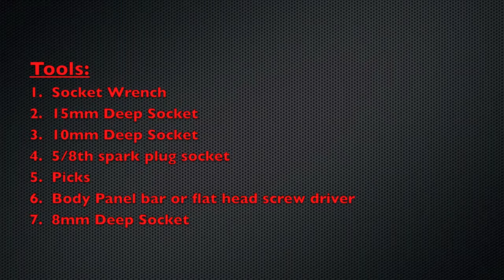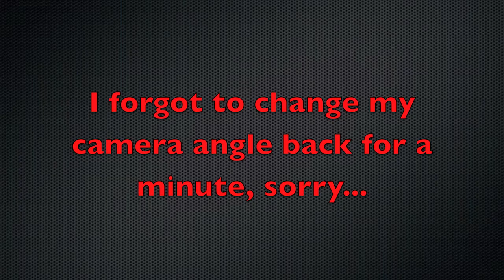2008 Mazda 6 Valve Cover Seals and Spark Plugs Change (4 Cylinder, i model)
Video shows step by step the process to change the Valve Cover Seals and the Spark Plugs.  This was needed due to finding oil in the spark plug tubes when attempting to change the plugs.  If you have oil in the spark plug tubes, this is the solution.  Takes about 3hrs.  Hope this helps.